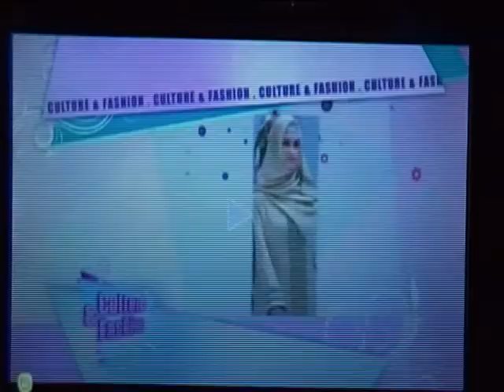Antonio Grimaldi Fashion Show Riyadh Saudia Arabian